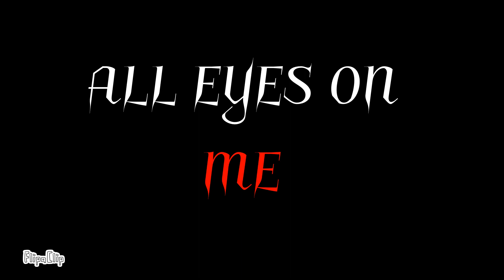(Bee Blood) Kept//Bee Swarm Simulator animation meme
:0 some good content for once!

In case you were wondering who the blueish-black character is, her name is Rhythm. She ‘s a catified version of the music bee. If you’ve seen my deviant art, you’ll probobly know that Rhythm is my second sona. This isn’t a new character, she’s been featured in my be hero meme ( it’s so old don’t  watch it-)
The black beecat is Pitch, who happens to be Rhythm’s brother.

Stuff used:
Flipaclip premium
iPad Pro
Apple pencil
Procreate (for some of the backgrounds :P)

Time taken: A  W E E K

Characters shown (in order of appearance):
Rhythm (music beecat [female]
Spike (Vicous beecat [Male])
Pitch (Music beecat [Male])

“YOU’RE NOTHING BUT A COLD-BLOODED MONSTER!!!" Rhythm shouted, trying her best not to break down in front of her worst enemy.